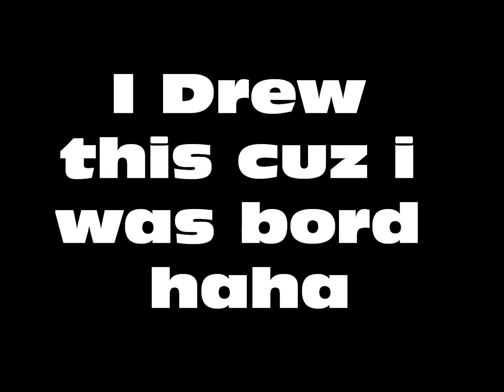Drawing :p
yuppp